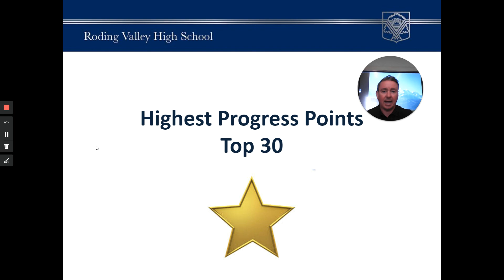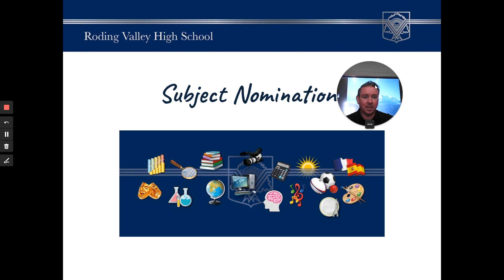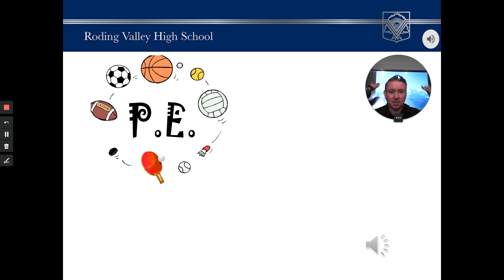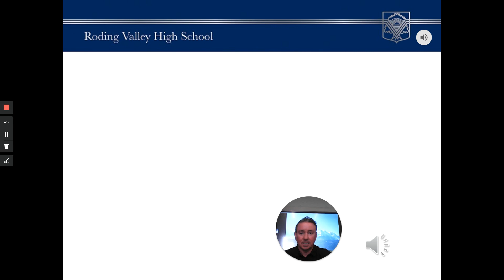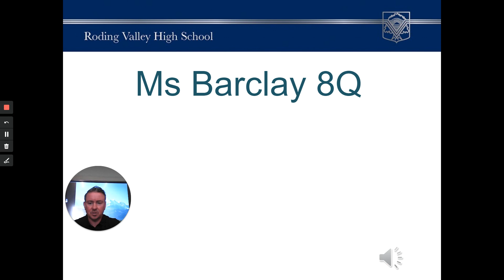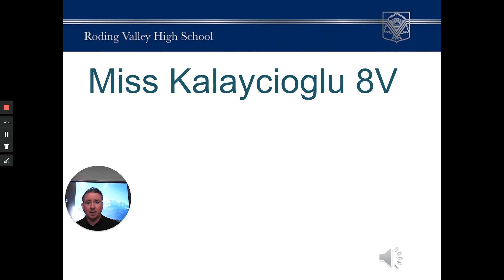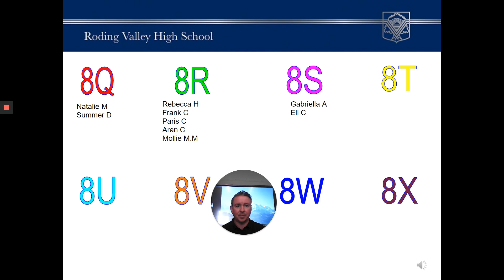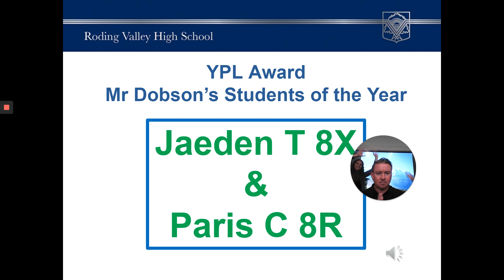Year 8: End of Year Celebration Assembly